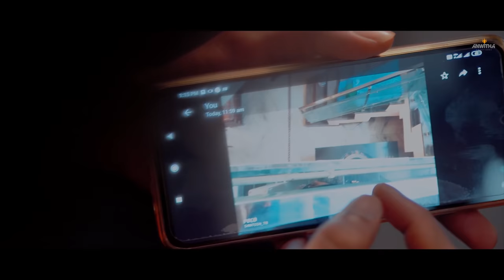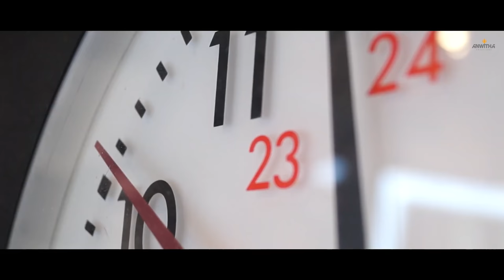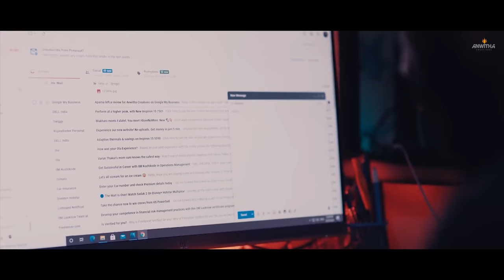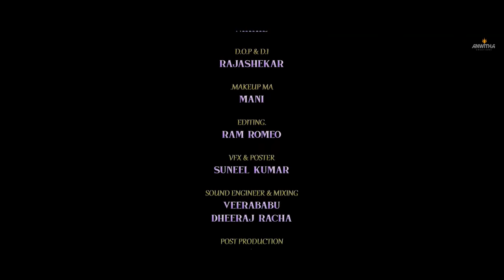WATCH MY DREAM HOUSE HORROR SHORT FILM - Chapter 1 || DIRECTED BY SREEDHAR REDDY ATAKULA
A ANWITHA CREATIONS PRESENTS ( For Ads & Promotions Call @ 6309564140 ). Contact Director Sree on Insta id: Anwitha_creations
Casting:  Bharath Reddy, Ram Romeo,
Instagram Sreethana, Mounika, Santosh Kumar Kota
Written By: Vinay Kumar Vakkapatla
 Directed By Sreedhar Reddy Atakula
DOP & DI: Rajashekar Islavath
Editing: Ram Romeo
Producers: KLR Productions, J. Pranay Kumar Reddy
Assistant Director: Vijay
Assistant Cameraman: Krishna Challaboyina
Makeup Man: Mani